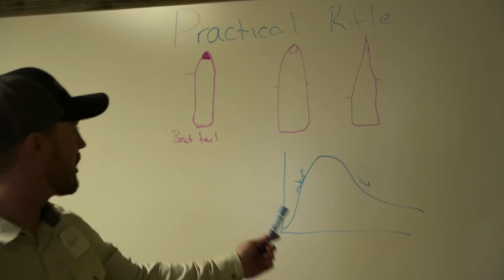TACTIC Long Range Rifle Course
We head to TACTIC's Long Range Rifle course to learn the ins and outs of shooting long distance.  The course was super informative and we had a blast getting out and ringing some steel.  Check them out if you're interested in improving any of your shooting skills. More below.

My rifle is a Snowy Mountain .300 WSM with a Benchmark #5 contour 1:10 twist 26" barrel, Manners MCS-TA Stock and Jewel Trigger set @ 15oz shooting HSM Trophy Gold 168 grain Berger VLD ammo.